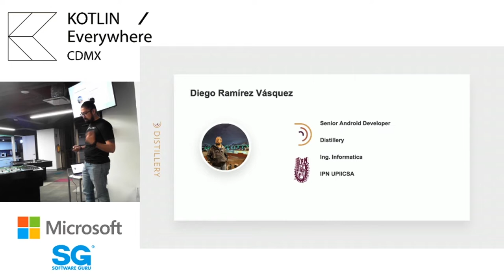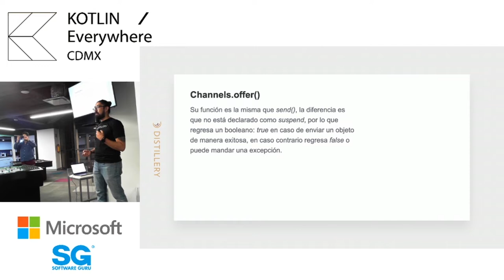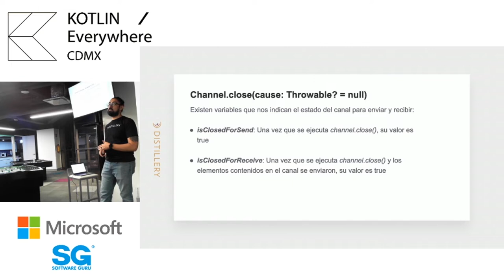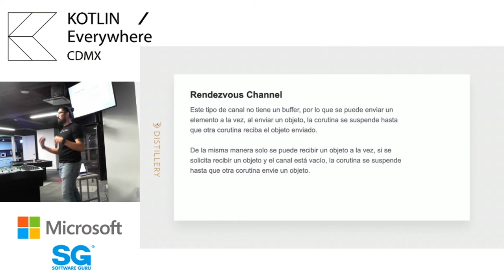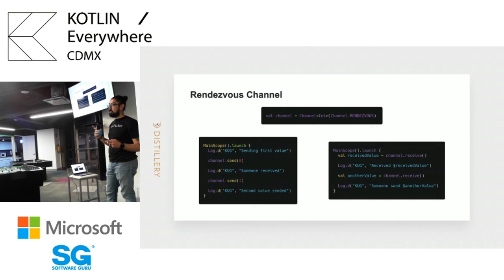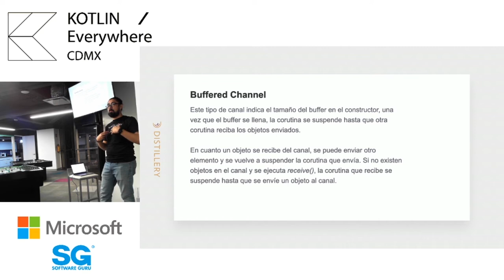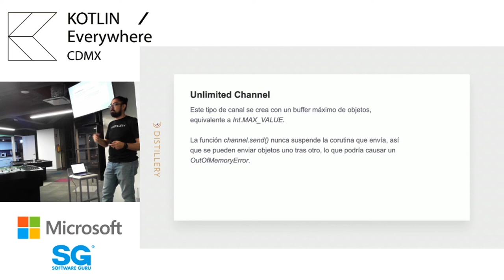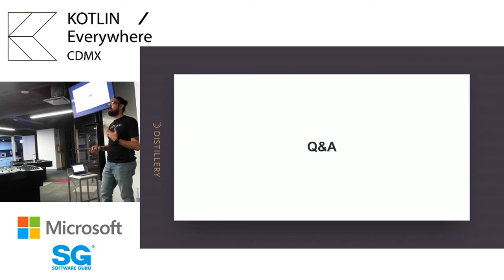KotlinCDMX - Kotlin Coroutines Channels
KotlinCDMX - febrero 2020